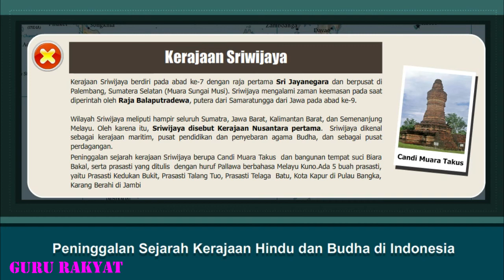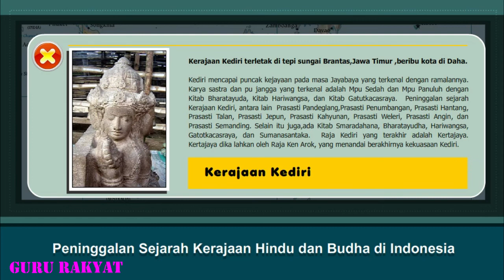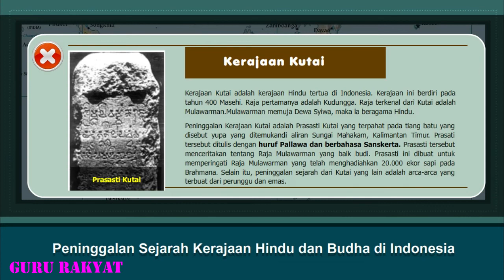Perkembangan HIndu Budha di Indonesia